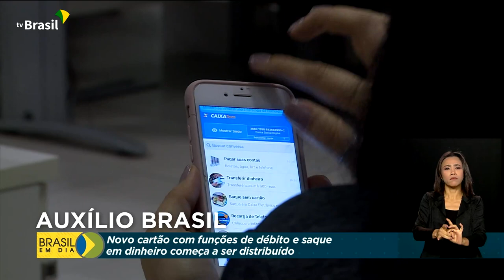Cidadania | Novo cartão do Auxílio Brasil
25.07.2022 - O novo cartão do Auxílio Brasil começou a ser distribuído aos beneficiários. Versão tem chip nas funções de débito e saque em dinheiro.